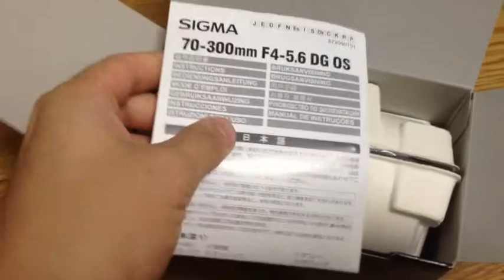Canon EOS60Dがやってきた。その３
EOS60Dに、シグマ70-300mmF4-5.6DG OSを装着しました。これで、サッカーを撮影しにいきたいと思います。その動画もお楽しみに！